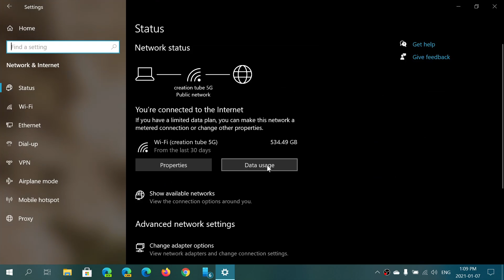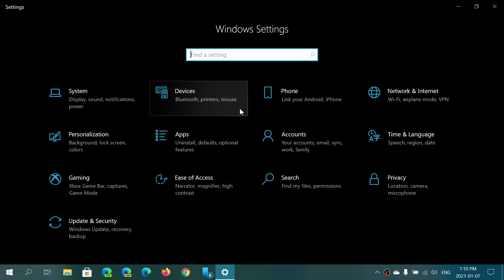IMPROVING WINDOWS 10 Better fonts text size and contrast in the menus and apps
This is one aspect that they are going to work on, let's hope they do it right